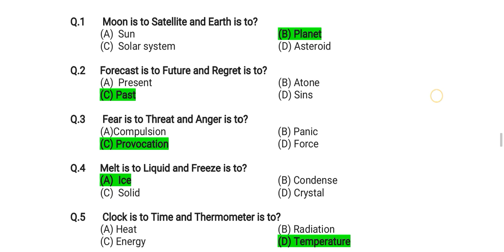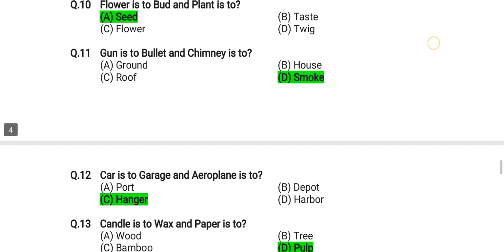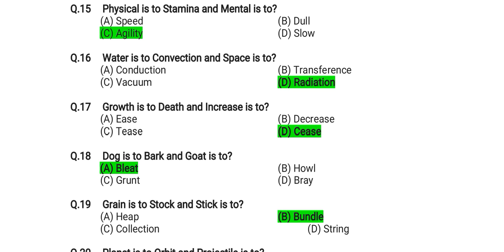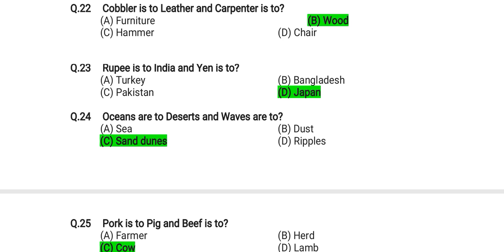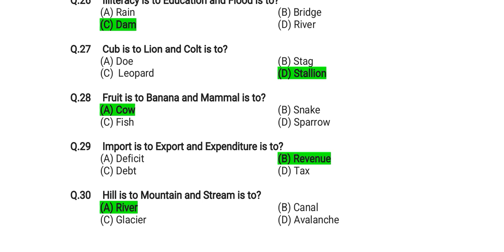How to Pass Verbal Intelligence Test | Verbal Intelligence Test MCQs for PMA PAF AFNS GDP ISSB Navy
Verbal test for army
Verbal reasoning questions for army
Verbal intelligence questions for army
Verbal intelligence test for navy
Verbal test for navy
Verbal reasoning questions for navy
Verbal intelligence questions for navy
Verbal intelligence test for Pak navy
Verbal test for Pak navy
Verbal reasoning questions for Pak navy
Verbal intelligence questions for Pak navy
Verbal intelligence test for pak army
Verbal test for pak army
Verbal reasoning questions for pak army
Verbal intelligence questions for pak army
Verbal intelligence test for PAF
Verbal test for PAF
Verbal reasoning questions for PAF
Verbal intelligence questions for PAF
Verbal intelligence test for GDP
Verbal test for GDP
Verbal reasoning questions for GDP
Verbal intelligence questions for GDP
Verbal intelligence test for PN cadet
Verbal test for PN cadet
Verbal reasoning questions for PN cadet
Verbal intelligence questions for PN cadet
Verbal intelligence test for PMA Long Course
Verbal test for PMA Long Course
Verbal reasoning questions for PMA Long Course
Verbal intelligence questions for PMA Long Course